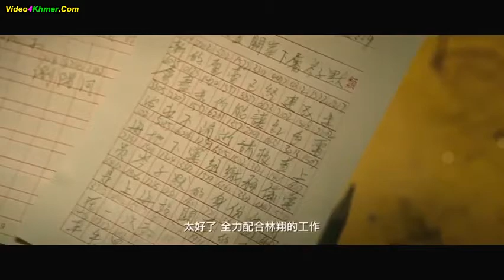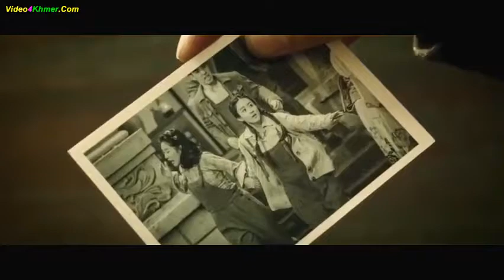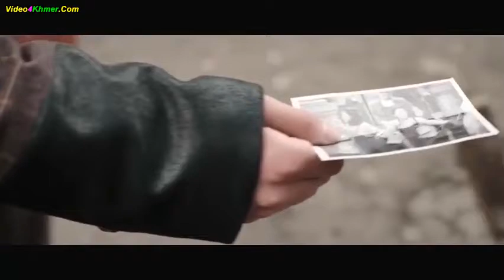ប្រតិបត្តិការណ៍សម្ងាត់ Brotibat Kar Somngat